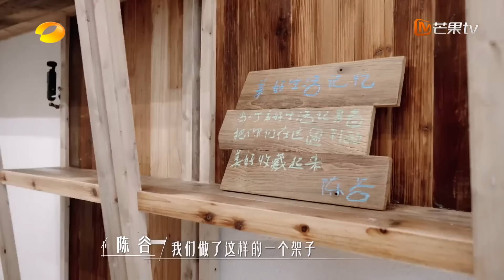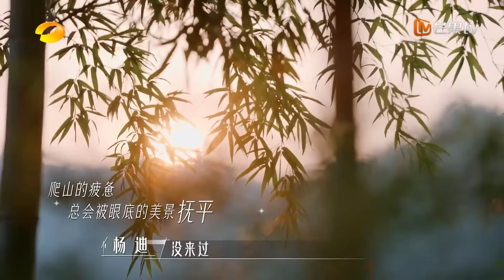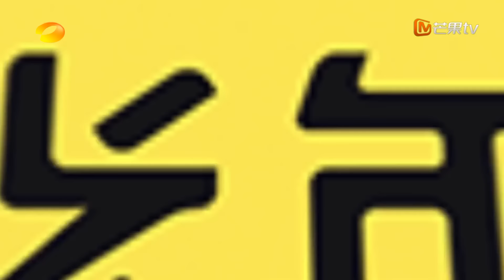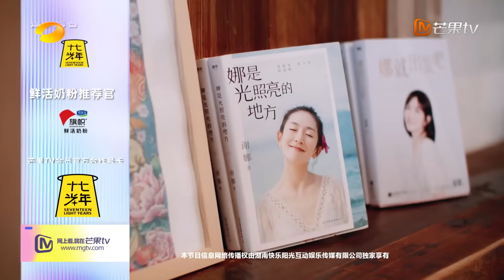【FULL】蔡少芬 钟楚曦 加入合伙人 谢娜 连线#杨紫 | 我们的美好生活 Our Wonderful Life EP03 | MangoTV